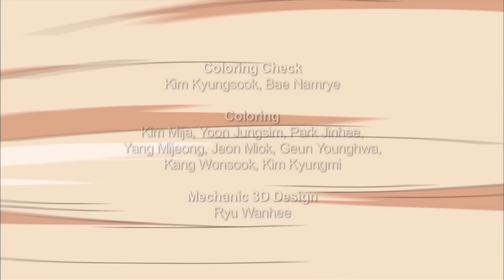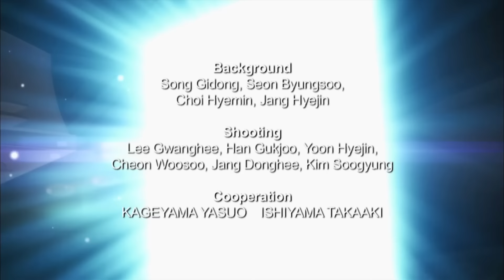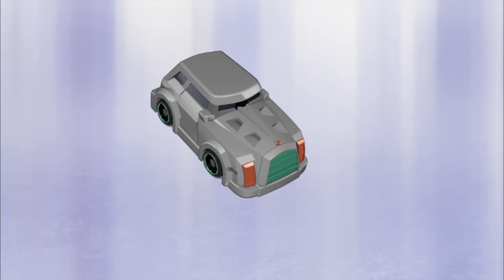Perjuangan untuk Mirinae | Mecard | Episode 15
Jason menemukan Mothton yang sedang tidur di tukang daging. Dia membeku dan mencoba untuk menghidupkannya kembali dengan menghangatkannya. Ryan bertemu Stronghorn dan menjinakkannya. Dia mencari Mirinae. Jason dan Ryan memperkenalkan Mecanimal baru mereka satu sama lain hanya untuk mengetahui bahwa Mothton dan Stronghorn adalah musuh bebuyutan, mereka sama-sama jatuh cinta dengan Mecanimal Mirinae. Mereka memutuskan untuk memperjuangkan cintanya dengan percaya bahwa salah satu dari mereka dapat bersamanya setelah dia mengatakan dia menyukai 'Mecanimal yang kuat'. Kegembiraan Mothton dalam memenangkan pertempuran itu singkat karena Mirinae mengaku bahwa Evan yang dicintainya dan selalu dimiliki. Setelah dicampakkan oleh Mirinae, baik Mothton dan Stronghorn memutuskan untuk berteman.

About Mecard:
Watch the Mecard battle unfold when small vehicles called Mecardimals transform in a flash to become gigantic robotic warriors! Follow along as their tamers help them learn how to master every weapon, attack and ability to win the day!